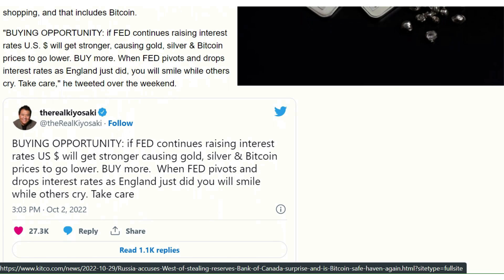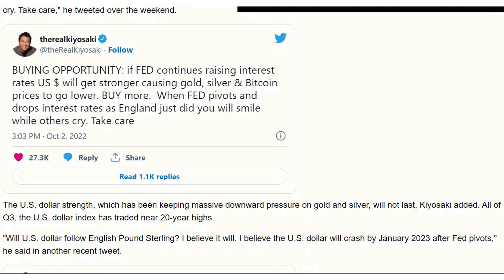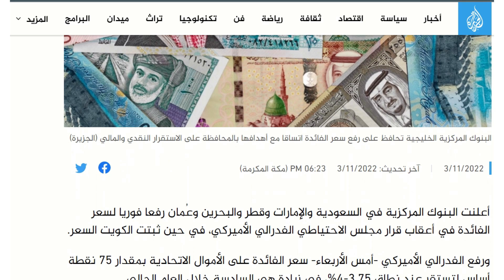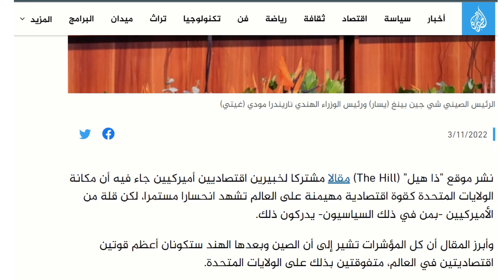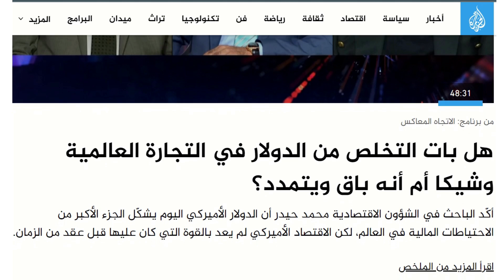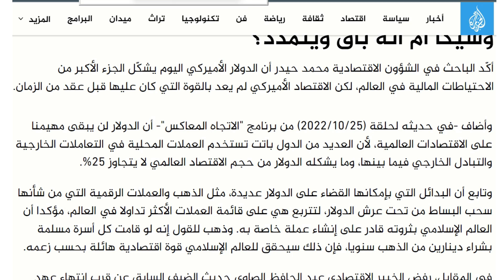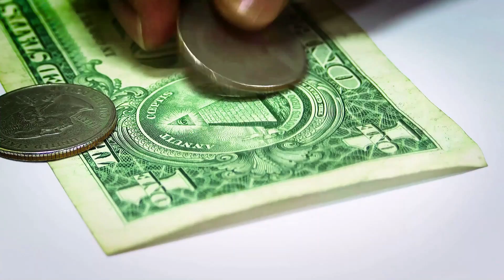Jugtii u horreysay ayaa ku dhacday | way rumoobaysaa saadaashii Doollarku.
Doollarka burburkiisa oo aynnu laba barnaamij oo hore dhowaan kaga hadallay ayay si toos ah u bilaabantay jugta ka soo gaadhaysa waayaha ee burburkiisa sababaysaa.

Haddii aad jeceshahay in aad qayb ka noqoto oo aad taageerto Mashruuca Sahan ee ballaadhan, ku soo dhowow, Mahadsanid.

Oo ay i noo dheer yihiin buugta aynnu tarjunay, kuwooda soo baxay iyo kuwa soo aaddanba oo kala ah:
1- Hayaankaygii Rumaynta.
2- Faca Koraya.
3- Ismalure.
4- Loollan.
5- Dabadeed qofna ma hadhin.

Kuwa soo aaddanina waxa ay kala yihiin:
1- الإسلام بين الشرق والغرب
2- حرب الجواسيس في القرن ال٢١
3- عصر القرود
4- حديث المساء
5- السلام عليك يا صاحبي
6- في الحب والحياة
7- اعترافات عشاق

Waxa intaasba dheer buugaagta uu tarjumay Jacfar Yuusuf oo kala ah:
1- Wabar.
2- 56 dhibaabo jacayl.
3- مرابط النظام الدولي.
4- عائد إلى حيفا.
5- ارشادات الحياة القصيرة.
6- لغز بربروسا
7- سر آريوس
8- حرب الفاندال
9- المعركة الآخيرة.
10- الرجال من المريخ والنساء من الزهرة.
11- حوار مع صديقي الملحد.

Dhammaan buugtaas inta aan soo bixin si hormo hormo ah ayaan u soo deynaynaa.

Mahadsanidiin.